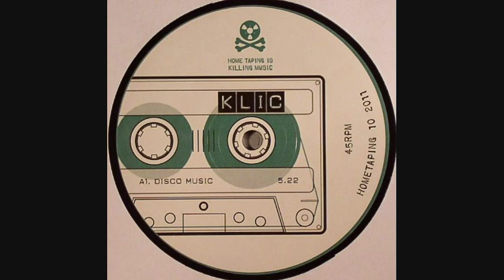Klic - Disco Music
Disco Music EP
Label - Hometaping Is Killing Music
Released - 24 Oct 2011